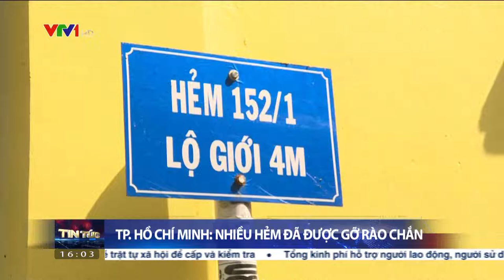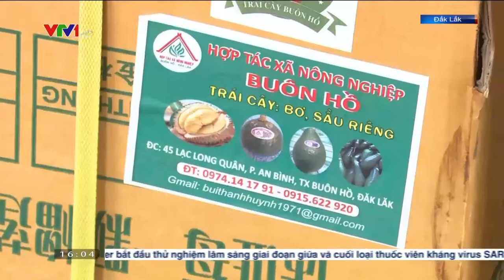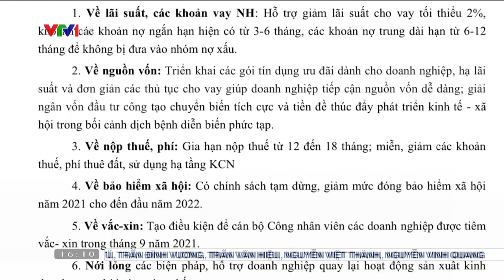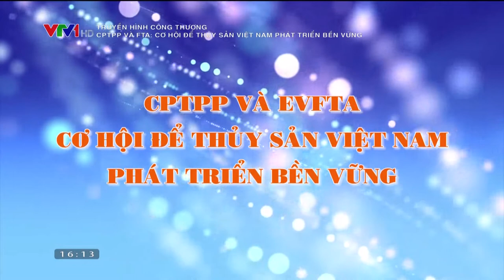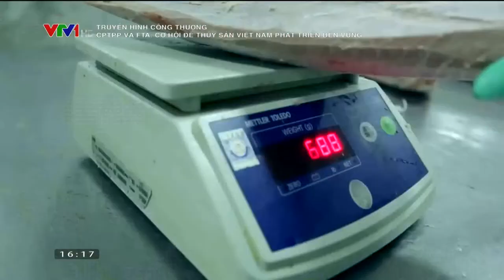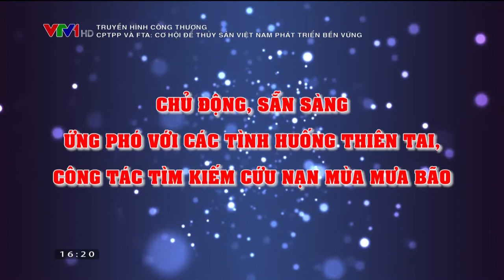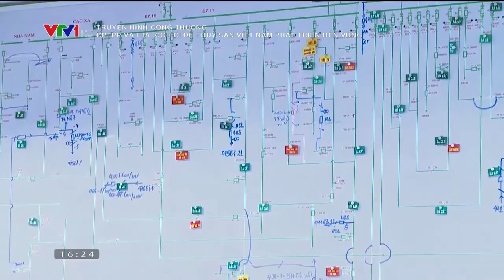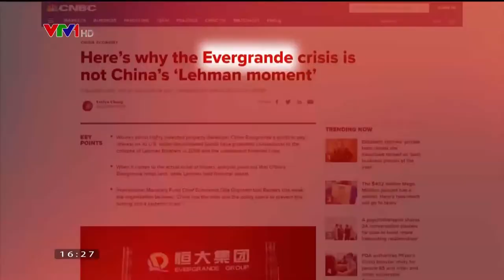VTV1 HD 1080P 20210928 160403 ĐÃ UP